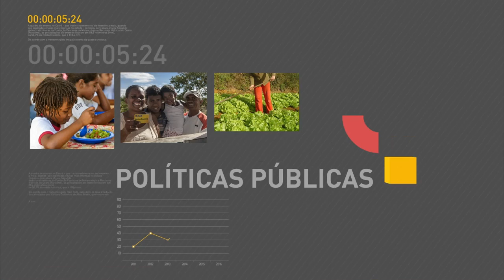Atleta brasileiro de canoagem velocidade ganha medalha de prata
REPÓRTER NBR 10H - 16.08.16: O atleta brasileiro de canoagem velocidade, Isaquias Queiroz, conquista a medalha de prata. A vitória coloca o Brasil em 15º no ranking olímpico de medalhas. Ministro interino do Esporte, Leonardo Picciani, lamenta em nota a morte do técnico alemão de canoagem, Stefan Henze. Veja também: projeto Jovem Aprendiz do Desporto capacita 455 jovens para trabalhar nas Olimpíadas e Paralimpíadas.